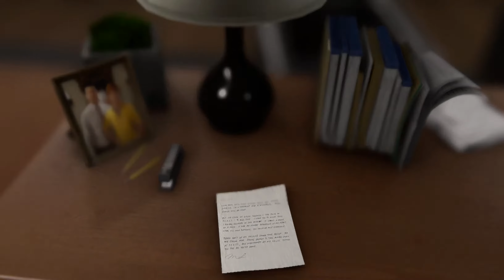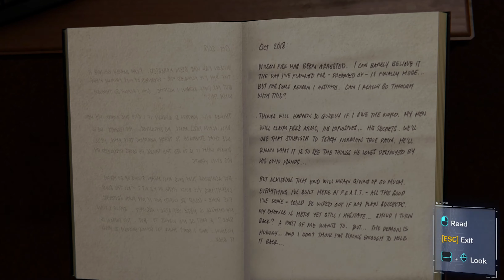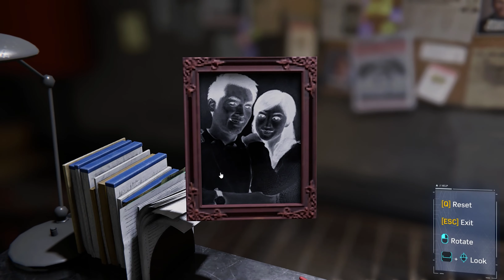|| SPIDER-MAN REMASTERED || PC GAMEPLAY WALKTHROUGH || HIDDEN AGENDA ||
Marvel's Spider-Man Remastered  Walkthrough Video in Full HD (1080p) on Spectacular Difficulty.

This is a spider man you have never met before.